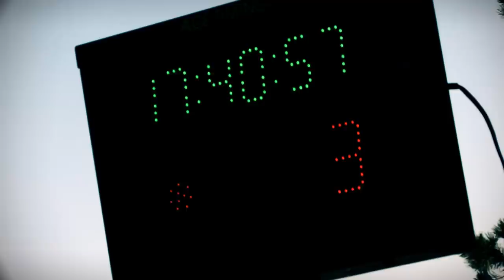Testing Pede:Trailer - PedeShow - Ep.1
Testing Pede: The Trailer
Luca Pedersoli Italian Rally Tra Champion on Citroen C4 WRC